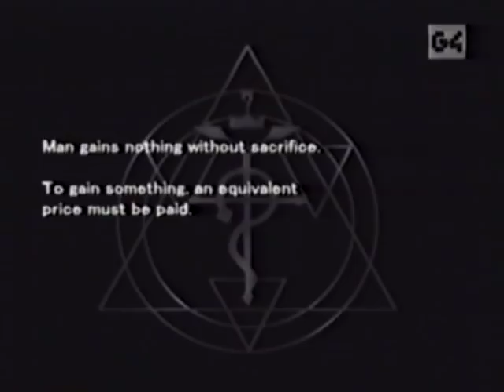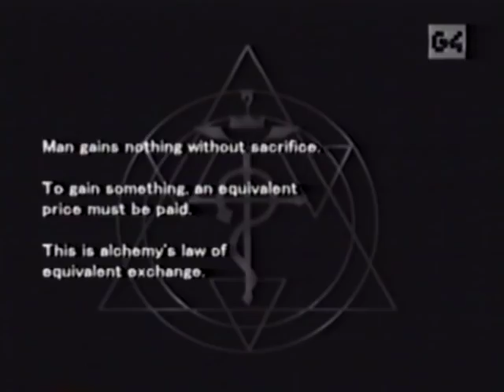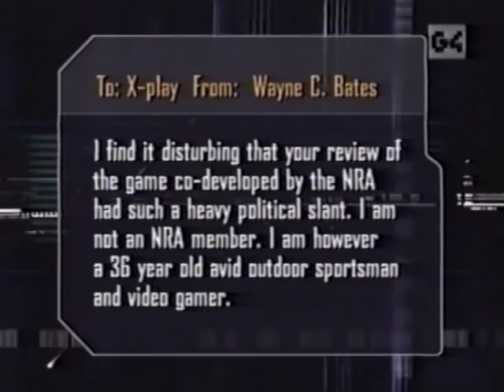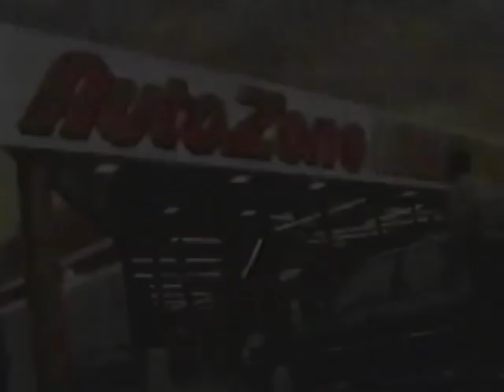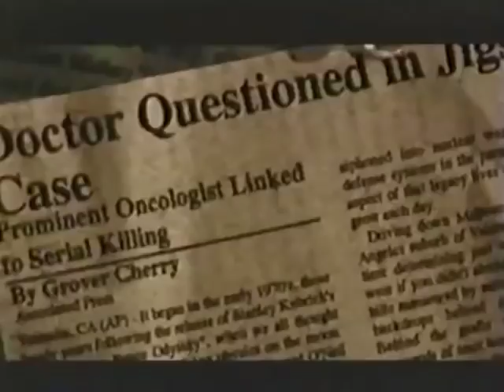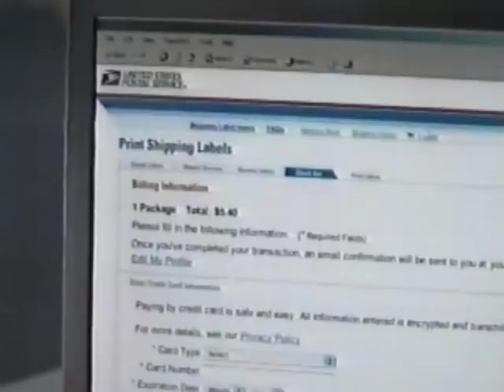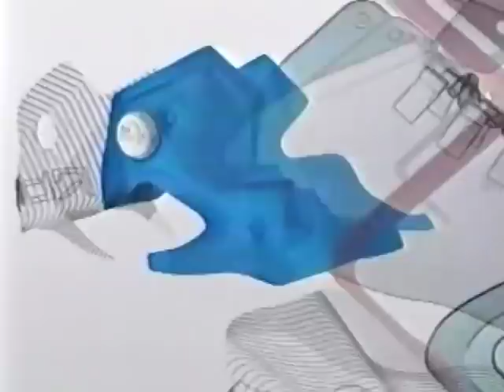X-Play Episode 232 / #5013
'MLB 2006, Shining Tears, Yager and more!'

On today's episode of X-Play, Adam and Morgan bring us reviews of Full Metal Alchemist and the Broken Angel (PS2), Metal Slug Advance (GBA), Yager (Xbox), MLB 2006 (PS2) and Shining Tears (PS2).

Harness your inner steroid-induced Yankees contract.